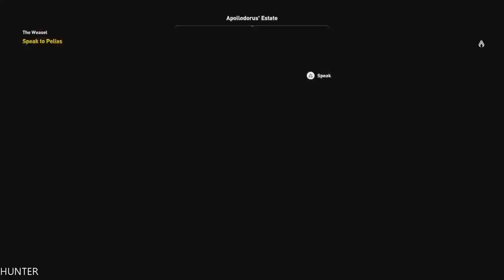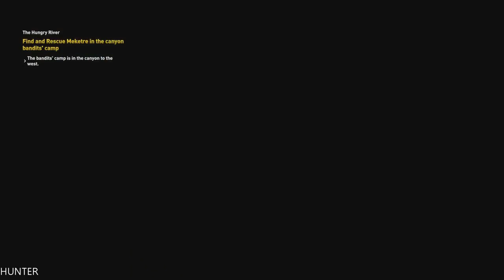Assassin's Creed Origins Walkthrough Part 15-Scarab's-LET"S PLAY